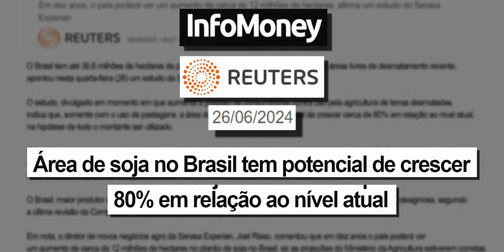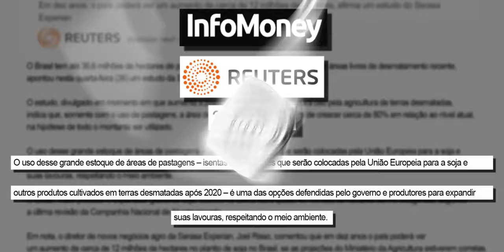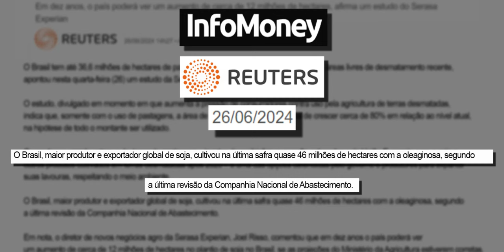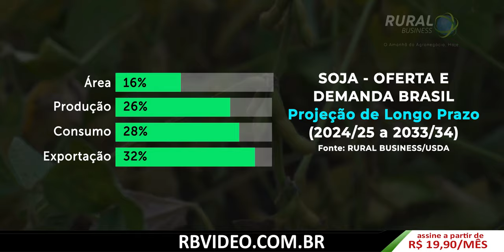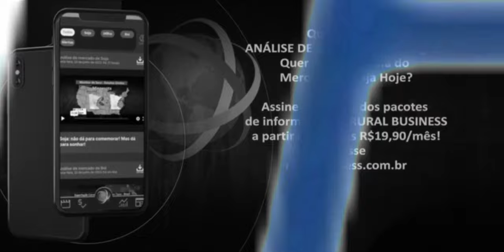SOJA BR: COLOQUE A EUROPA NO SEU DEVIDO LUGAR!